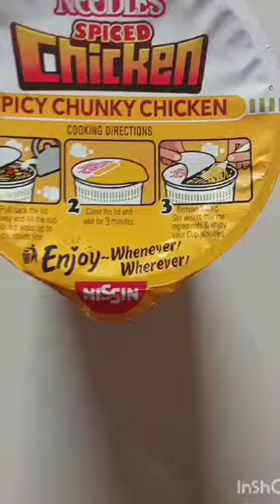chicken cup noodles 🍜🍜🤤